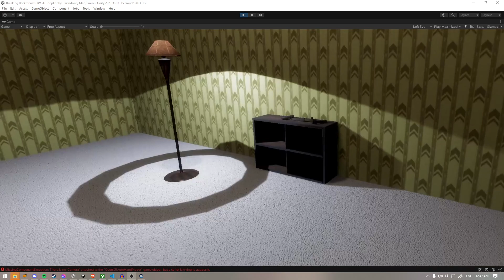Backrooms VR Experience - Part 1 [Working on first Backrooms Level]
Continuing with Backrooms Level, starting from KV-31. There is still bugs in the level, but already slowly preparing to implement multiplayer for that game. Also experienced a slight fear when turned off the lights and walked through backrooms a bit even knowing that there is nothing and no one in there, still was not comfortable. Kinda thats what I'm trying to achieve.

More or less, will be uploading from time to time my development progress.